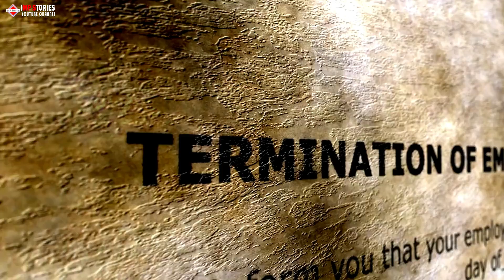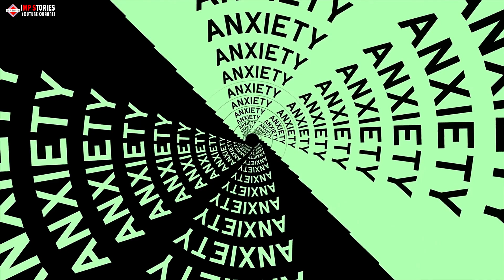A 30-Year-Old’s Life Changed Forever by His Parents’ Shocking Decision – The Incredible Journey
Follow the incredible journey of a 30-year-old whose life was forever changed by his parents' shocking decision. Watch as he navigates through the unexpected twists and turns that come his way.